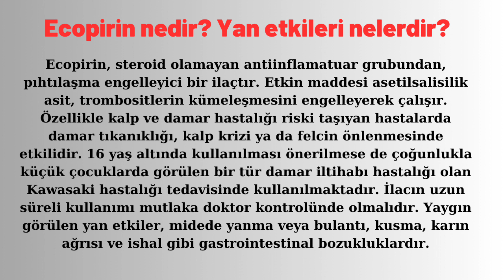ECOPİRİN TABLET Nedir, Niçin Kullanılır, Nasıl Kullanılır, Yan Etkileri Nelerdir?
Ecopirin nedir ve ne için kullanılır?
Ecopirin kullananlar nelere dikkat etmeli?
Ecopirin kimler kullanamaz?
Ecopirin ve aspirin aynı mı?
Ecopirin Pro ne zaman içilir?
Ecopirin kaç mg alınmalı?
Ecopirinin Faydaları Nelerdir? Ecopirin Nedir, Nasıl Kullanılır?
ecopirin nedir, ne için kullanılır
Ecopirin yan etkileri
Ecopirin kullananlar Yorumları
Ecopirin Aspirin mı
Ecopirin mı coraspin mı
Ecopirin PRO ne için kullanılır
Ecopirin Ne için kullanılır
Ecopirin PRO nedir